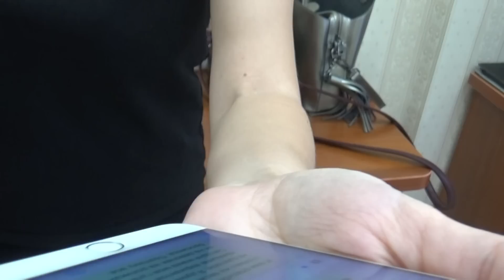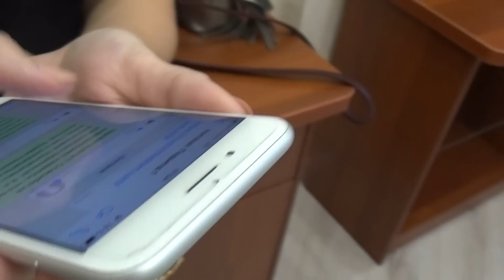РЕВУ ВЕСЬ ДЕНЬ мою СОБАКУ ОТВЕЗЛИ в ПРИЮТ ! Мама Отличника